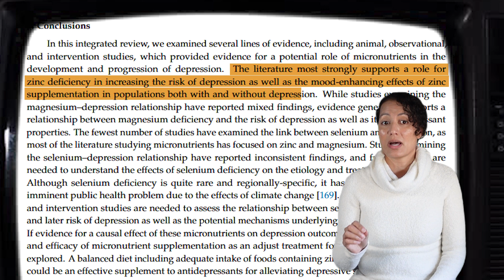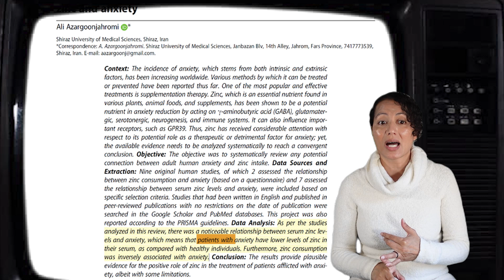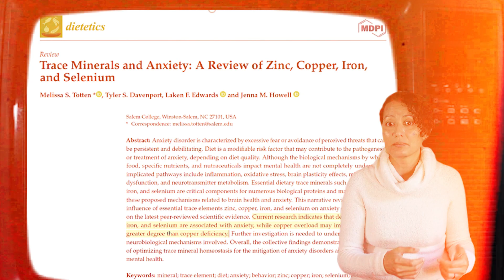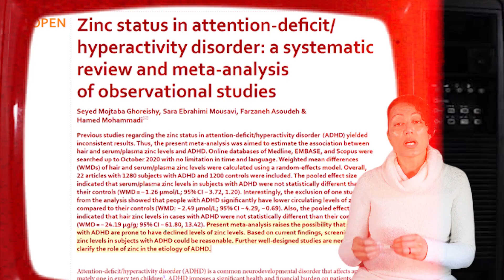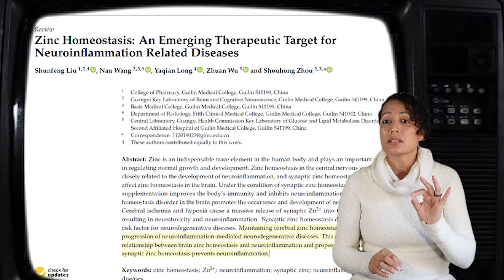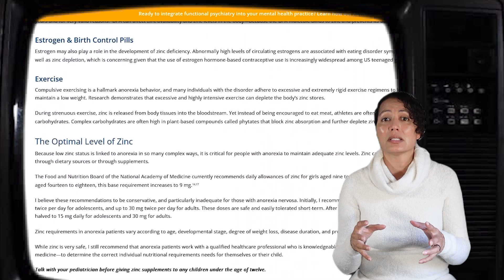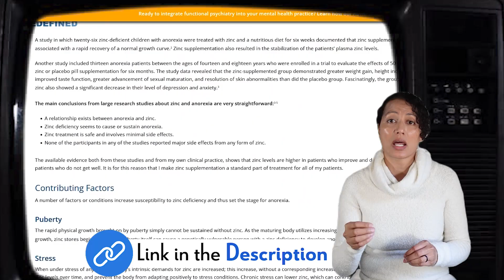Zinc & Mental Health: The Missing Link to Beating Anxiety & Depression?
Could a simple mineral be the key to improving your mood, focus, and mental well-being? In this video, I’ll dive into the science behind zinc’s powerful role in mental health—how it impacts anxiety, depression, ADHD, and even appetite regulation.

🔬 What You’ll Learn:
✔️ How zinc deficiency can lead to low mood, brain fog, and anxiety
✔️ The link between zinc and neurotransmitters like serotonin and dopamine
✔️ The role of zinc in ADHD, depression, and eating disorders
✔️ How to tell if you’re zinc deficient and what to do about it
✔️ Best zinc-rich foods & supplements for brain health
✨ Watch until the end to find out how much zinc you actually need and the best way to incorporate it into your diet for optimal mental well-being!

Azargoonjahromi A. (2024). A systematic review of the association between zinc and anxiety. Nutrition reviews, 82(5), 612–621.

Birmingham, C. L., & Gritzner, S. (2006). How does zinc supplementation benefit anorexia nervosa?. Eating and weight disorders : EWD, 11(4), e109–e111.

Ghoreishy, S.M., Ebrahimi Mousavi, S., Asoudeh, F. et al. Zinc status in attention-deficit/hyperactivity disorder: a systematic review and meta-analysis of observational studies. Sci Rep 11, 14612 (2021).

Greenblatt, J. (2021, September 6). Zinc: An Essential Element in the Fight Against Anorexia | PR. Psychiatry Redefined.

Grønli, O., Kvamme, J. M., Friborg, O., & Wynn, R. (2013). Zinc deficiency is common in several psychiatric disorders. PloS one, 8(12), e82793.

Liu, S., Wang, N., Long, Y., Wu, Z., & Zhou, S. (2023). Zinc Homeostasis: An Emerging Therapeutic Target for Neuroinflammation Related Diseases. Biomolecules, 13(3), 416.
Mitchell, J. S., Hermens, D. F., Bennett, M. R., Can, A. T., & Lagopoulos, J. (2023). Ketamine and Zinc: Treatment of Anorexia Nervosa Via Dual NMDA Receptor Modulation. CNS drugs, 37(2), 159–180.

Swardfager, W., Herrmann, N., McIntyre, R. S., Mazereeuw, G., Goldberger, K., Cha, D. S., Schwartz, Y., & Lanctôt, K. L. (2013). Potential roles of zinc in the pathophysiology and treatment of major depressive disorder. Neuroscience and biobehavioral reviews, 37(5), 911–929.